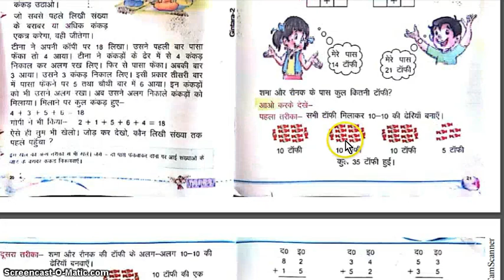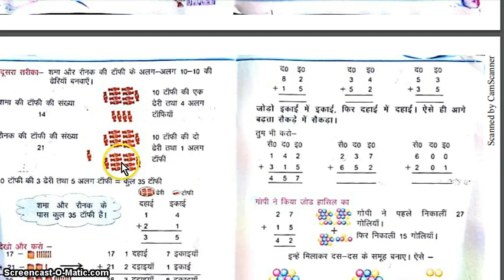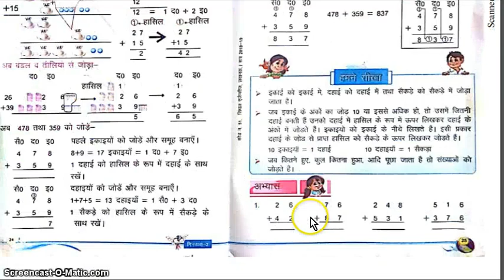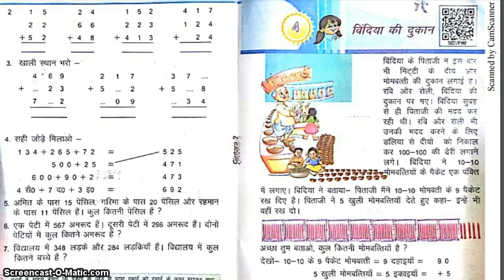class 2 _ Math _ Gintara _ lesson 3 जोड़ जोड़ कर खेल